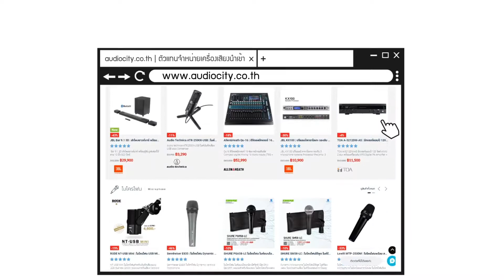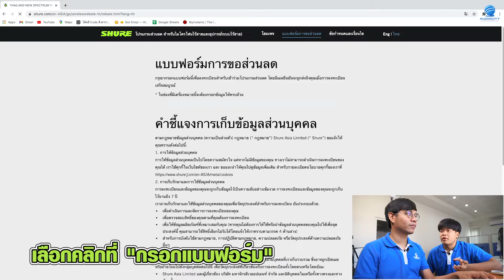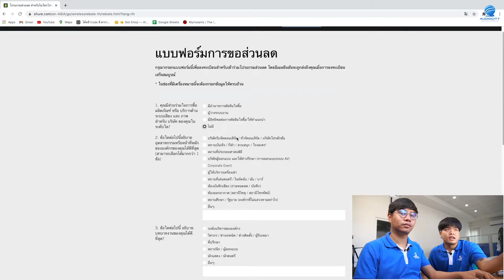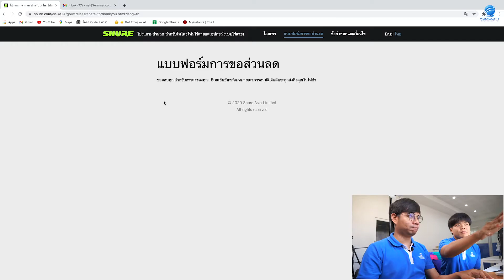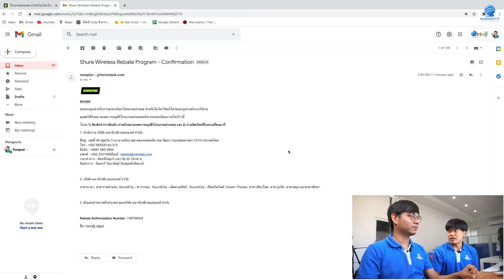เก่าแลกใหม่! แคมเปญใหญ่จาก SHURE ลดสูงสุด 80,000 บาท บนคลื่นความถี่ใหม่ | Audiocity Tips&Talk EP 5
เก่าแลกใหม่❗️

หากคุณมีไมค์ลอยเก่า ไม่ว่าจะเป็นยี่ห้อใด หรือรุ่นใดก็ได้ สามารถนำมาแลกเป็น ส่วนลด เพื่อซื้อ "ชุดไมค์ไร้สายความถี่ใหม่ของ SHURE ได้"
โดยสามารถรับส่วนลดสูงสุดถึง 80,000 บาท❗️(ตามเงื่อนไขที่บริษัทกำหนด)
🔥 ตั้งแต่วันนี้ ถึง 31 พ.ค. 64 นี้เท่านั้น 🔥
▪️ ลูกค้าสามารถนำสินค้า ไมค์ไร้สายยี่ห้อใด รุ่นใดก็ได้ มาใช้เพื่อแลกเป็นส่วนลดได้ สินค้าเสียแล้ว ก็สามารถนำมาเป็นส่วนลดได้ ยกเว้นไมค์ SHURE ปลอม

▪️ จำนวนสินค้าที่นำมาแลกเพื่อรับส่วนลด จะต้องเท่ากับจำนวนที่ลูกค้าต้องการซื้อ เช่น ลูกค้าต้องการซื้อ SLXD24DA/SM58 = 1 ชุด จะต้องนำสินค้าชุดเดิมประกอบไปด้วย Receiver 2 ชาแนล และไมค์ 2 ตัว

▪️ บริษัทขอสงวนสิทธิ์ในการเปลี่ยนแปลงโปรโมชั่นโดยไม่ต้องแจ้งให้ทราบล้วงหน้า
**คลื่นความถี่ใหม่ที่ถูกต้องตามกฎของ กสทช. 694-703 MHz, 748-758 MHz**

คลิกที่นี่เพื่อชมสินค้าและลงทะเบียน